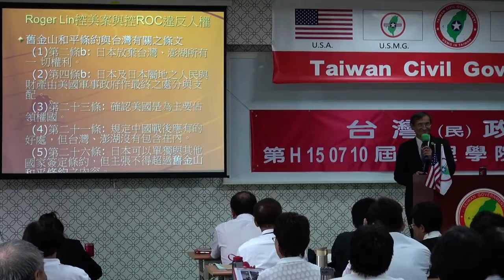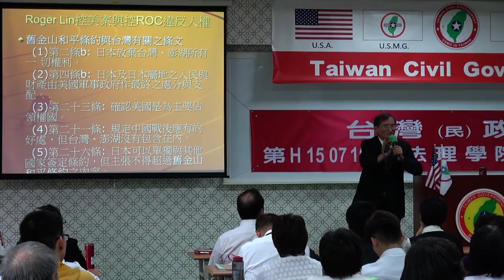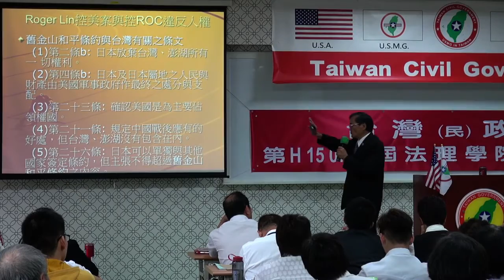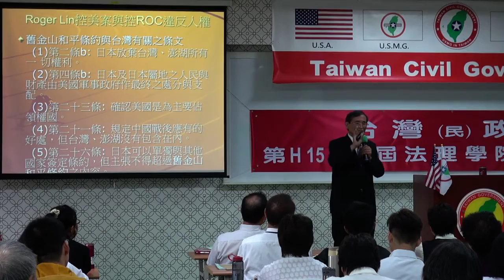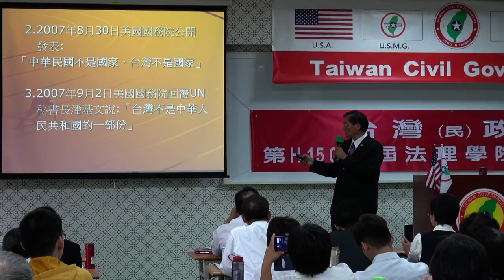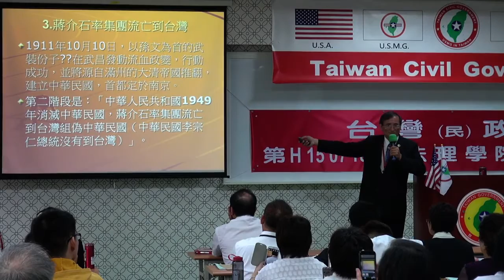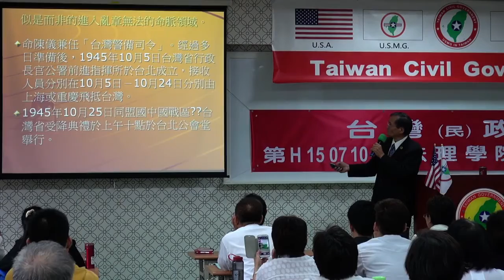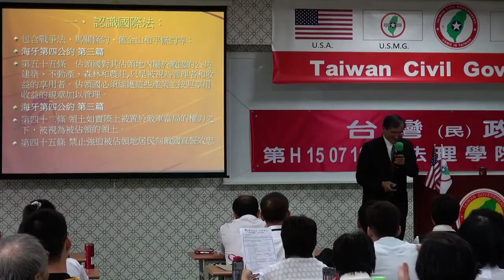150711-5b-流亡中國政權的迴流時刻-Yabu Syat-台灣民政府第H150710屆高級行政參議班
150711-5b-流亡中國政權的迴流時刻-Yabu Syat-台灣民政府第H150710屆高級行政參議班